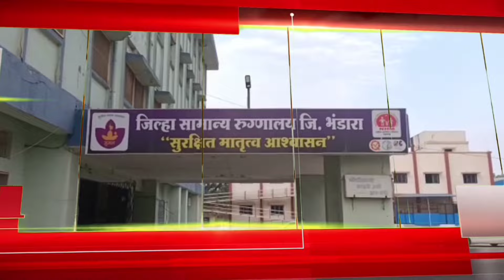Accident Lakhandur | मद्यधुंद कारचालकाची पानिपुरीचा ठेल्याला धडक,तिघे जखमी